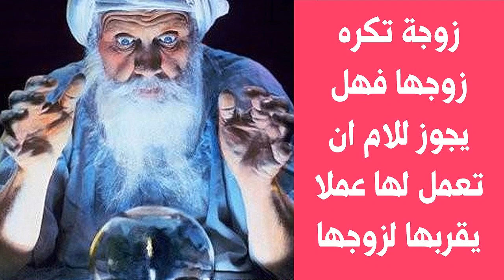زوجة تكره زوجها فهل يجوز للأم ان تعمل لها عملا يقربها لزوجها